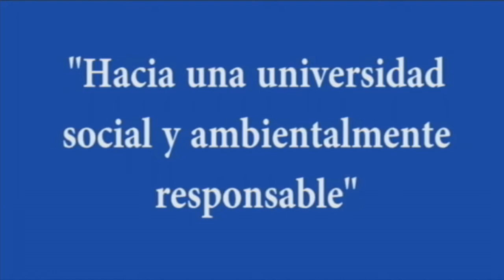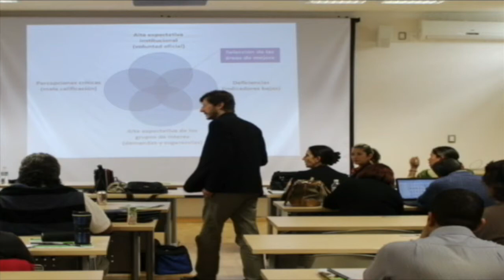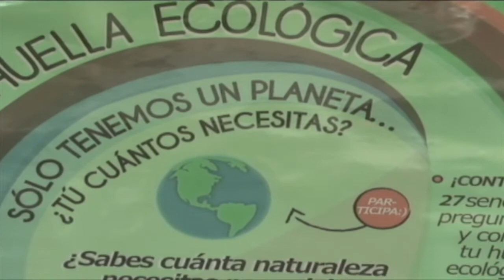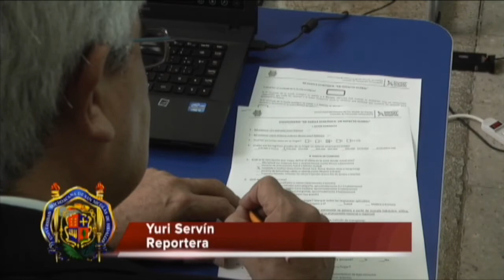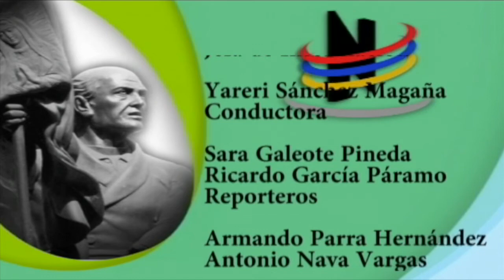Orgullo Nicolaita 9 de agosto 2014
QUE LA RAZÓN DE SER DE LA UNIVERSIDAD PÚBLICA ES SU VOCACIÓN HACIA LA SOLUCIÓN DE LOS PROBLEMAS SOCIALES, ECONÓMICOS Y POLÍTICOS DEL PAÍS Y QUE SU ESTRATEGIA PRINCIPAL CONSISTE EN EL TRABAJO ACADÉMICO, LA INVESTIGACIÓN, LA DIFUSIÓN DE LA CULTURA Y EL SERVICIO SOCIAL. POR ELLO LA RESPONSABILIDAD SOCIAL UNIVERSITARIA ES UN TEMA EN EL CUAL SE ESTA TRABAJANDO ARDUAMENTE PARA TRANSFORMAR A LA COMUNIDAD NICOLAITA

 Y DENTRO DE ESTAS ACTIVIDADES ENFOCADAS A LA RESPONSABILIDAD SOCIAL, SE REALIZO UNA ACTIVIDAD ENFOCADA A CONOCER EL IMPACTO QUE CADA UNO DE NOSOTROS HEMOS DEJADO A TRAVÉS DE NUESTRA VIDA, ESTA ES UNA PRACTICA EL CUAL PROPIA UNA CONCIENCIA SOBRE EL DAÑO QUE LE HACEMOS A NUESTRO PLANETA
 EL TITULAR DE ESTE PROYECTO DE LA RESPONSABILIDAD SOCIAL UNIVERSITARIA, SALVADOR GARCIA ESPINOZA, NOS HACE UN BALANCE DE LOS RESULTADOS QUE HA TENIDO ESTE PROYECTO DE LA HUELLA ECOLOGICA Y PROGRAMA HACIA UNA UNIVERSIDAD SOCIAL AMBIENTALMENTE RESPONSABLE, ADEMAS NOS HABLA DE LOS PRIMEROS RESULTADOS QUE HA DADO ESTE PROYECTO, EL CONGRESO NACIONAL SOBRE RESPONSABILIDAD SOCIAL.